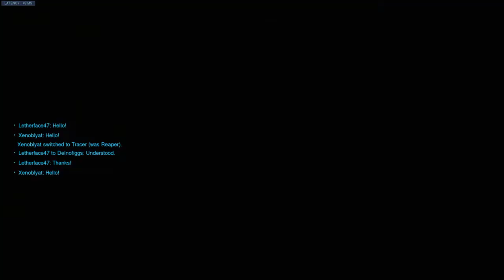INTENSE COMP GAMEPLAY